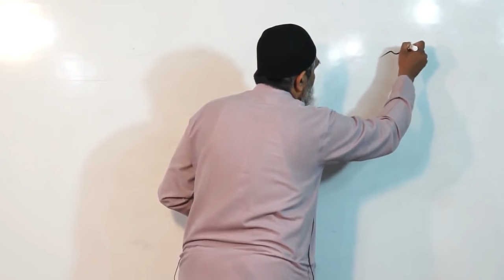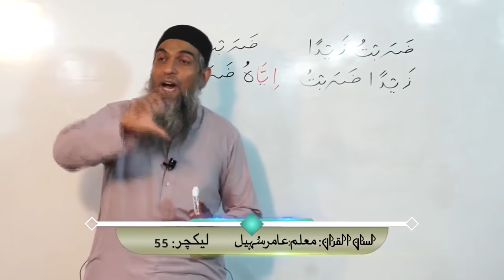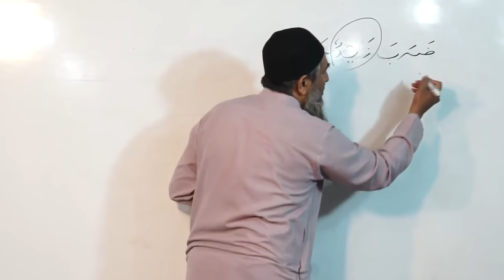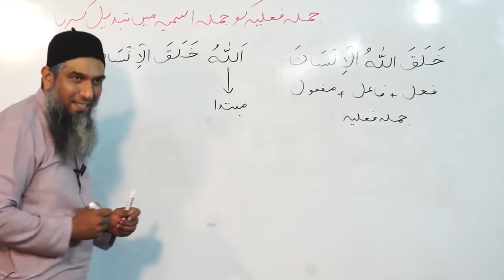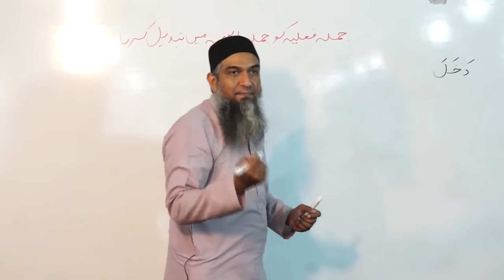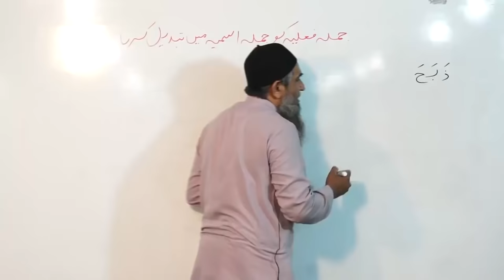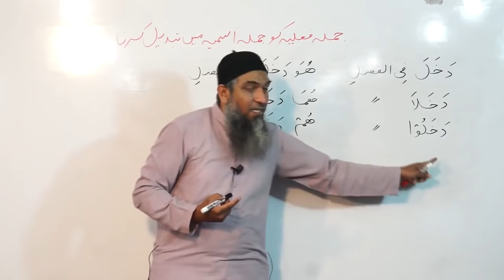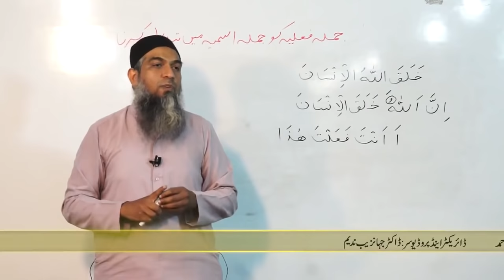Lecture 55 - Quran Arabic As Easy as Urdu By Aamir Sohail